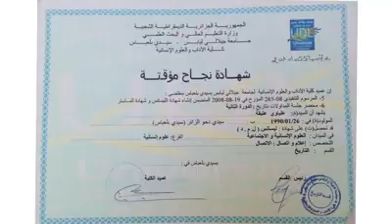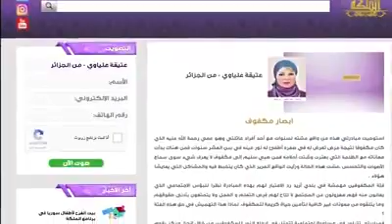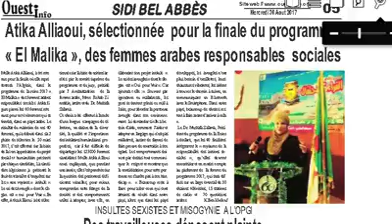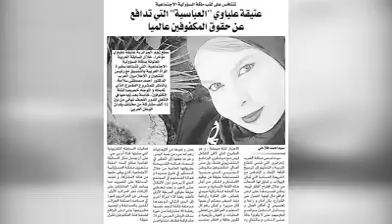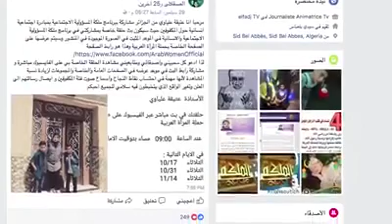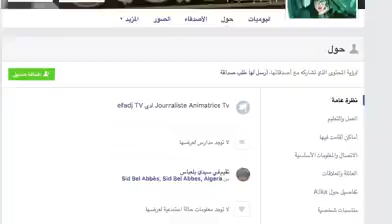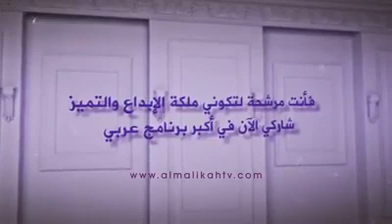حلقة علياوي عتيقة برنامج ملكة المسؤولية الاجتماعية ♥♥♥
the queen tv series,
the queen tv show,
the queen tv เจ้านาย,
the queen tv thailand,
the queen tv เจ้านาย เจ้าขุน,